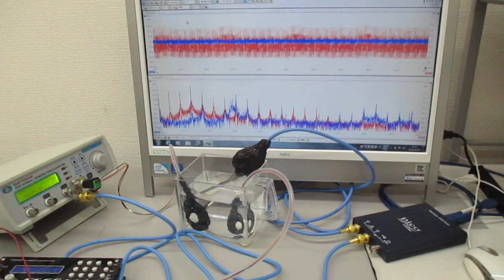超音波プローブを利用した超音波制御システム Ultrasonic-labo